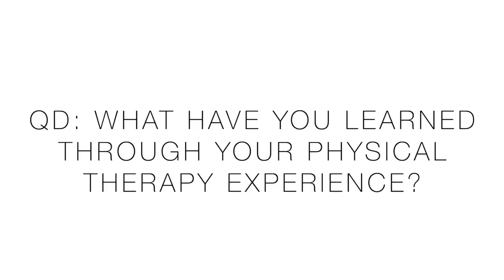Running Injuries and Physical Therapy: a Gift (?)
Resting : )

🔹 Social Media and Mailing address:

• Mailing Address:
USA

Seek Beauty
Work Hard &